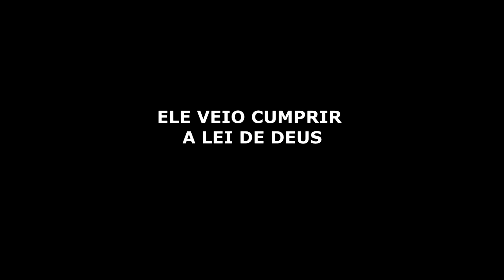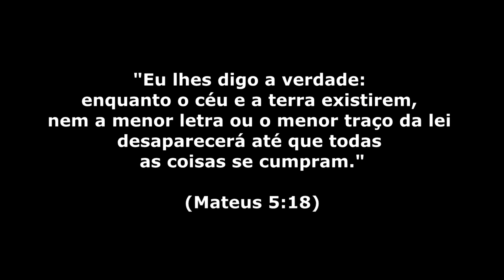CRISTO NÃO É UM REVOLUCIONÁRIO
Faça uma doação para me ajudar a comprar livros.
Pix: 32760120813